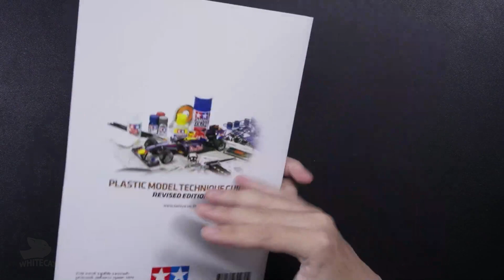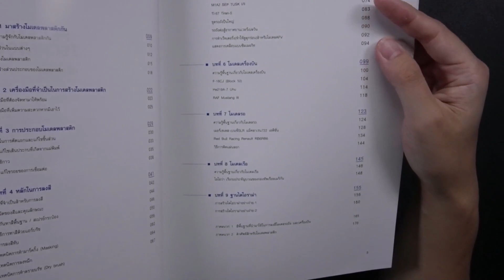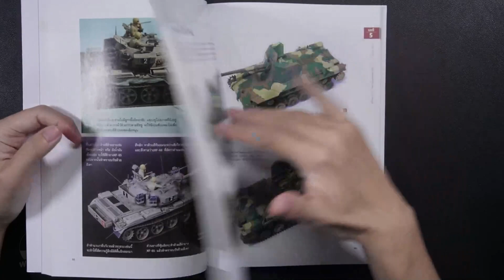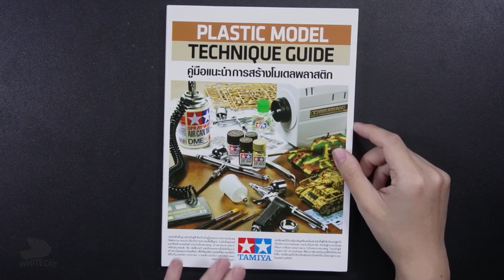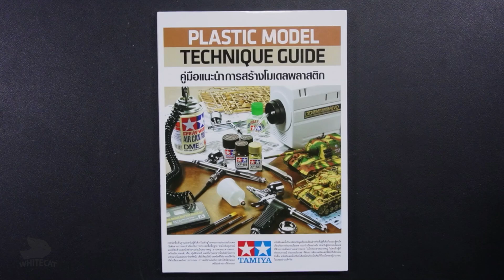Review Plastic Model Technique Guide รีวิวหนังสือสอนทำสีโมเดล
พามาชมหนังสือสอนทำแน่ะนำและสอนทำสีโมเดล ทามิย่าซึ่งสามารถเอามาประยุคใช้กับโมเดล รถ mini4wd ได้ ส่วนเนื้อหาด้านในจะมีอะไรบ้างนั้น เชิญชม

ามารถเข้าไปพูดคุยแสดงความคิดเห็นได้ที่เพจ